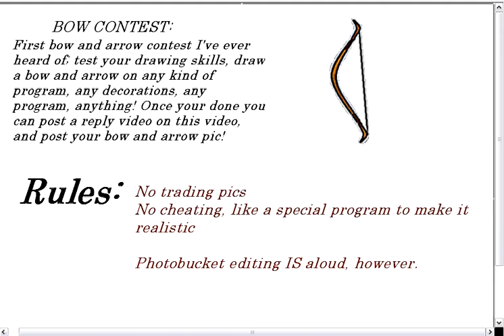bow contest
bow and arrow contest - ryu productions, if you make the best picture of bow and arrow (Arrows are optional), you could win the contest. if you win this pic will be at the start of all the videos i have, from now on; well, if you make the best pic i've ever seen, without it being realistic ill make it my youtube profile pic. . . if you make the BEST of BESTEST of vertual bow and arrows i have E V E R  seen, it might be on my channel background!(and no swearing in the picture if you add letters to it, please)